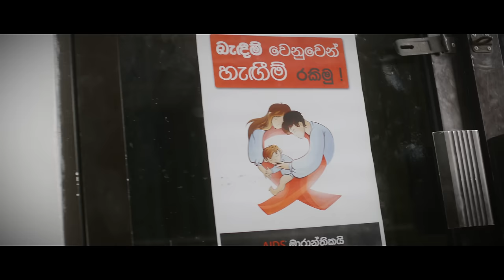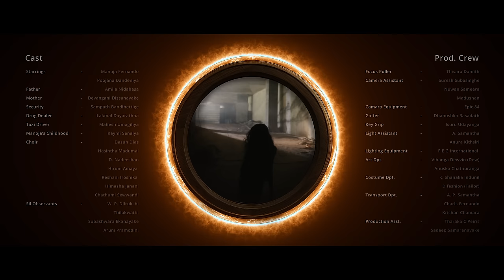Reya Wannata | රැය වන්නට | Amila Nidahasa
Concept & Creative     -     Amila Nidahasa
Video Director              -     Amila Nidahasa

DOP                 -     Majith S. Uyangoda
Drone Pilot      -     Aruna Saman

Asst. Director.                 -     Mohan Ramanayake
Line Producer                 -     Lakshan S. G.
Production Manager       -     Lakshan S. G.

Art Director     -     Amila Nidahasa

Hair & Makeup      -     Janaka Bandara (Jana)

Editor                      -     Amila Nidahasa
Visual Effects        -     Amila Nidahasa
Color Grade           -     Hasitha Jayasanka

English Translation     -     Nileeni Mandira
Storyboard                   -     D. S. N. Zoysa
Photographer.             -     Chamara Hettipathirana  Audio

Concept & Lyrics     -    Amila Nidahasa
Melody                      -    Amila Nidahasa
Music Director         -    Amila Nidahasa

Guitars                -     Sasanka Gunasekara
Violin & Viola     -     Thisara Bandara
Piano                  -      Hansa Fernando
Double Bass      -      Shaluka Hettiarachchi

Choir     -     Ashan Wimalasekara
                     Jayani Marasinghe
                     Navodya Perera
                     Shehan Warnakula
                     Minoli Jayawaradena
                     Reshan Fernando
                     Madara Perera
                     Rashini Fernando

Recordings Studios      -     4th of February
                                               Audio Yard

Mixing & Mastering     -     Amila Nidahasa

Cast

Starrings         -      Manoja Fernando
                                 Poojana Dandeniya

Father                        -       Amila Nidahasa
Mother                       -      Devangani Dissanayake
Security                     -     Sampath Bandihettige
Drug Dealer               -      Lakmal Dayarathna
Taxi Driver                 -      Mahesh Umagiliya
Manoja’s Childhood  -      Kaymi Senalya

Choir     -     Dasun Dias
                     Hasintha Madumal
                     D. Nadeeshan
                     Hiruni Amaya
                     Reshani Iroshika
                     Himasha Janani
                     Chathumi Sewwandi

Sil Observants     -      W. P. Dilrukshi
                                     Thilakwathi
                                     Subashwara Ekanayake
                                     Aruni Pramodini
Production Crew

Focus Puller                  -     Thisara Damith
Camera Assistant         -     Suresh Subasinghe
                                              Nuwan Sameera
                                              Madushan
Camara Equipment       -     Epic 84
Gaffer                            -     Dhanushka Rasadath
Key Grip                         -     Isuru Udayanga
Light Assistant              -     A. Samantha
                                              Anura Kithsiri
Lighting Equipment      -     F E G International
Art Dpt.                          -     Vihanga Dewvin (Dew)
                                              Anuska Chathuranga

Costume Dpt.               -     K, Shanaka Indunil
                                              D fashion (Tailor)
Transport Dpt.              -     A. P. Samantha
                                              Charls Fernando
                                              Krishan Chamara
Production Asst.           -     Tharaka C Peiris
                                             Sadeep Samaranayake

Special Contributions

Chathura Nishantha
Amila Gunarathne
Lakshantha Hettiarachchige
Chithru Patalee
Lahiru Chamikara

Special Thanks

Dr. Dhammika Jayalath     -     (PDHS Western Province)
Dr. Jayaruwan Bandara     -     (MS BH Homagama)
Mr. Tiraj Galkanda              -     (Mayer of Maharagama)
Dr. Suhadini Kulathunga.  -     (My Beloved Wife)
Mrs. T. M. Ranathunga      -     (Amma)
Mr. P. J. R. Dissanayake    -     (Thaththa)
Mr. H. Dharmadhasa         -     (Nawaloka Medicare)
Mr. W. Gayan                       -     (Nawaloka Medicare)
Pradeep Siriwardhana       -     (Closet Friendship)
Rodrigo Family                    -     (Barberyn Ayurveda Resorts)
Chathura Nishantha           -     (Offtrek)
Wickramasinghe Family    -     (Uncle, Aunty, Akka & Ayya)

නිල් අකුරැලි රැය සරසා
කිති කැවෙනා රූ අමුණා
උදයෙම ඇගෙ පා තබවා
රැය වන්නට පෙර ආවට

රැය වන්නට ඕනෙම නෑ
වරදින්නට ඇයට ///

කාසි සොයන මා පියවරු
දුව නොපෙනෙන දහවල්වරු
ඉර හඳ තරු නෑ කීකරු
නිසා ඇහෙන නිල් තොරතුරු

මත් පෙති තොල් පෙති අතරේ
සැඟ වූ බව ඈ දන් නෑ
කිරි සුවඳැල් දැලි කතරේ
රත් වූ බව ඈ දන් නෑ
සිහි විකලින් රූ අරනේ
විලි බිය බව ඈ දන් නෑ
ඔහුත් පියෙකි මතු දුවකට
උපමාවට ඔහු දන් නෑ

මතු දිනයක - ඔබෙ දියණිය
වගේ මෙ දියණිය - අද තව පියෙකුට

සදා බැඳෙන පිරිමි මදී
නෙලා අතරමග දමතී
දිවා වෙලෙත් හති දමතී
අපෙ පොඩි දුව රකිනු නිතී